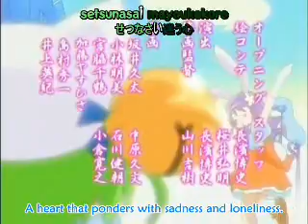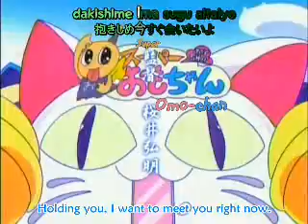Di Gi Charat Nyo First Opening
The opening of the first season of the anime Di Gi Charat Nyo, with English subs.